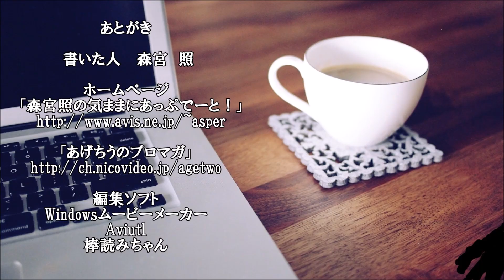ショートサーキット出張版読み上げ動画7010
「戦争の抑止」それは全てに優先する懸念ではある、とは言え。
”それ”も今だ不透明な中、他の要素、それはそこに有っても。

素材著作
風景